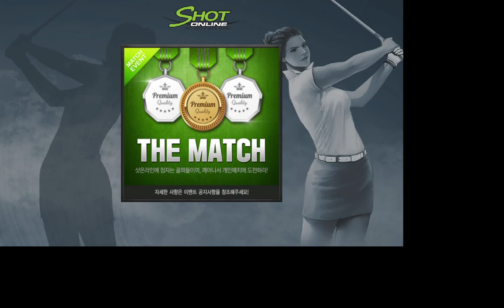아벨 Good Shot 모음 Online 2021 12 19